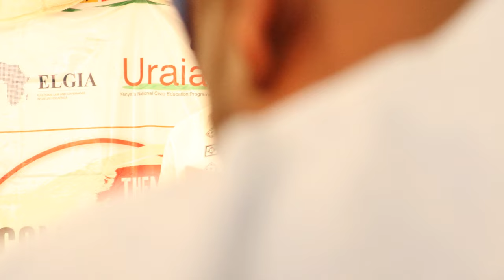Eugene Wamalwa: Ruto is undermining devolution